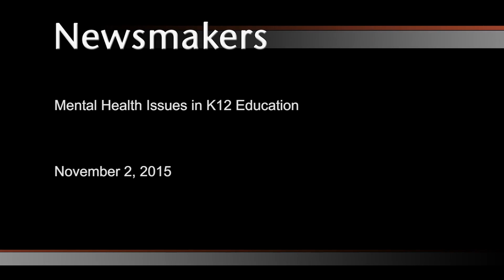Newsmakers: Mental Health Issues in K-12 Education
K-12 Mental Health. Steve Walters visits Sun Prairie High school for an indepth discussion concerning the issues and challenges concerning K-12  Mental Health in Wisconsin Public Schools. Panelists include Connor Nikolay, Steve Fernan, Leia Esser, Brian Dean and Ann Renn.